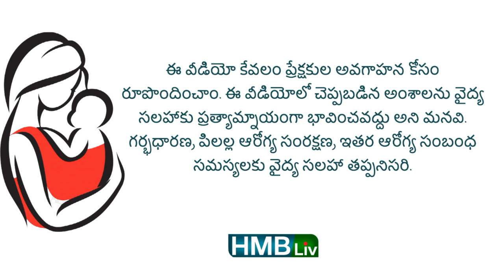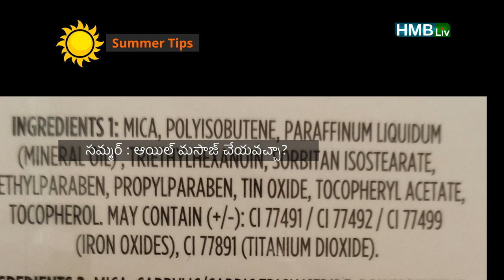సమ్మర్ లో బేబీకి ఆయిల్ మసాజ్ చేయవచ్చా? | గర్భిణులు, చిన్న పిల్లల ఆరోగ్యం | HMBliv | summer tips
About the video:  సమ్మర్ లో బేబీకి ఆయిల్ మసాజ్ చేయవచ్చా?
Summer tips for baby : oil massage for baby in summer
Pregnancy and Childcare - గర్భిణులు, పిల్లల ఆరోగ్యం
Imagery courtesy: pexel